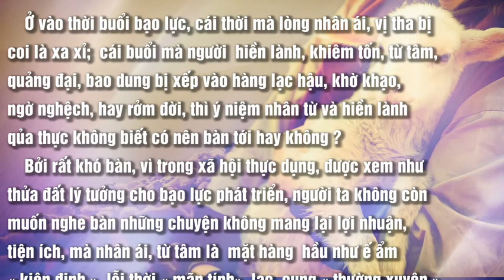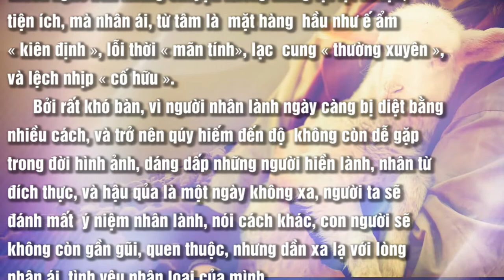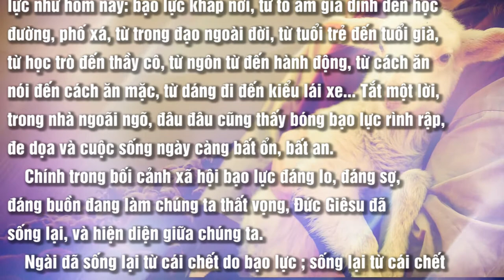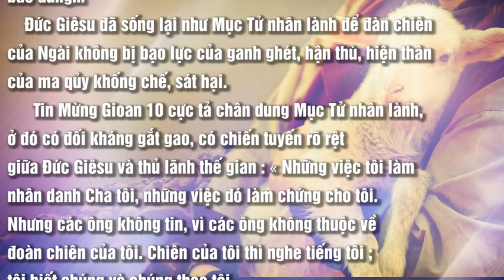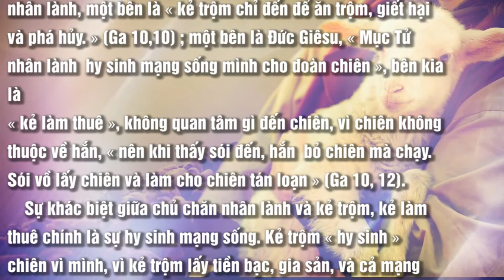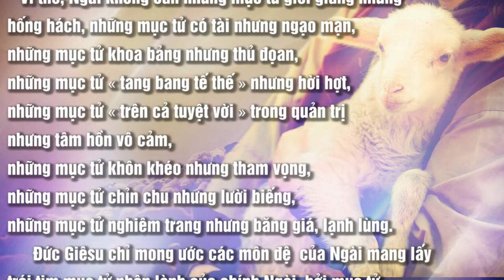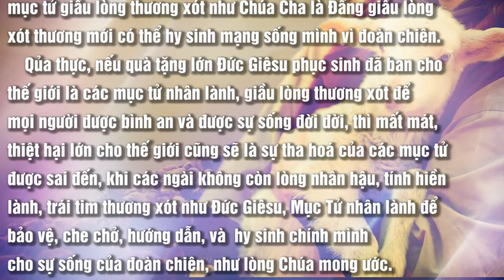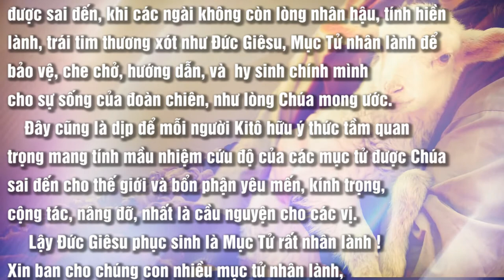CHỦ CHĂN NHÂN LÀNH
MÙA PHỤC SINH
Người đọc : JOSEPH NGUYỄN
Bài hát minh hoạ trong bài : LINH MỤC, ĐUỐC SÁNG TÂM LINH
Sáng tác : Sr.TRẦM HƯƠNG, FMSR
Thể hiện : Ca sĩ MAI THIÊN VÂN
📚 BẢN VĂN 🔗
🎼 Music in this video
From : chen abi